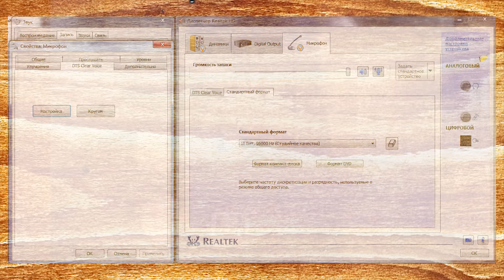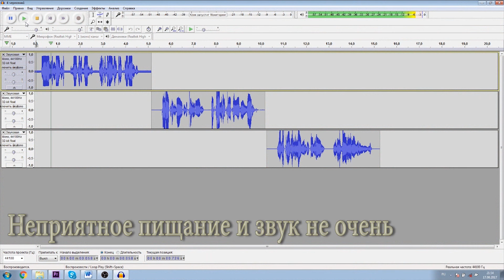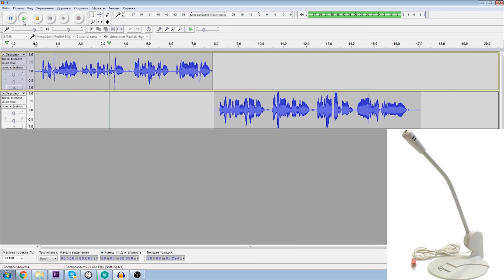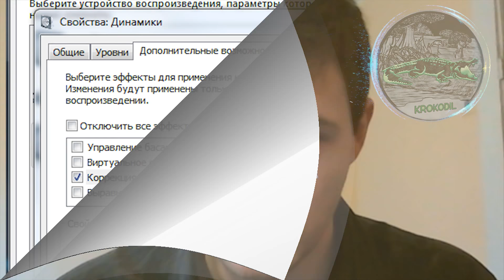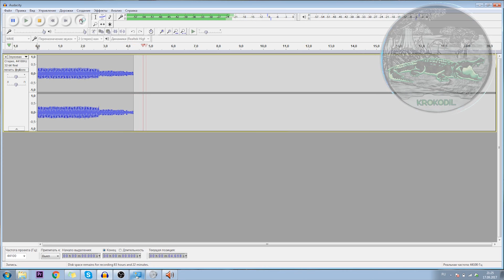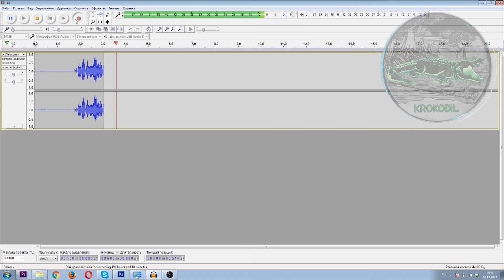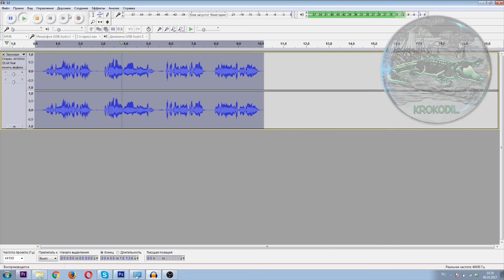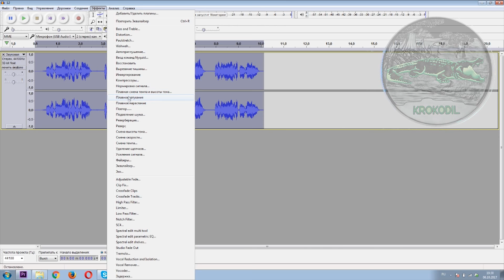Хороший звук своими руками ( продолжение к мик. с высококачественным звуком)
Как сделать звук который будет вас радовать. видео является продолжением к  видео "Микрофон с высококачественным звуком, своими руками."
4) Интересная юсб звуковая карта
Если предыдущее видео было о создание микрофона то это видео будет обхватывать более широкий круг проблем если по порядку то в этом видео будет рассмотрена  запись звука как на встроенный в компьютер звуковую плату  так и на отдельную юсб звуковую карту, борьбы с эхом  и посторонними шумами   помимо этого   рассмотрим простейшую пост обработка звука. А также рассмотрю и расскажу некоторые особенности записи звука